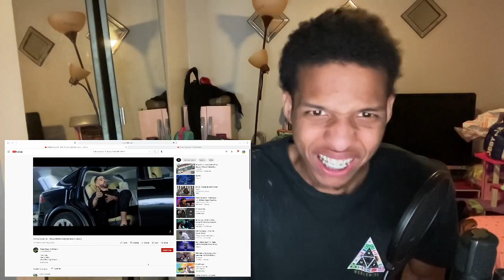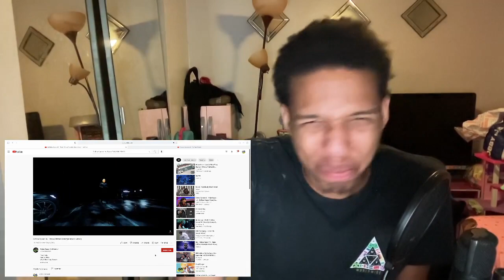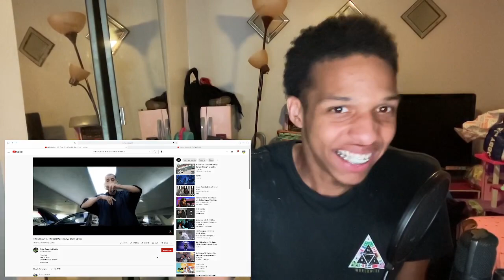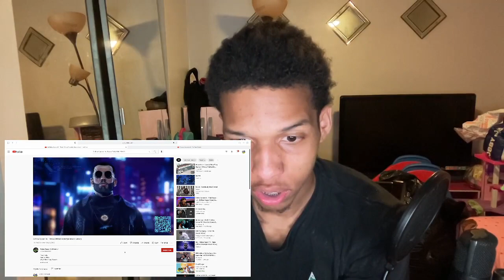AMERICAN FIRST REACTION TO ALGERIAN RAP! 🔥| Didine Canon 16 - Tesla (Official Freestyle Music Video)